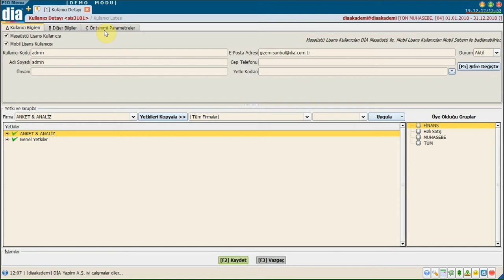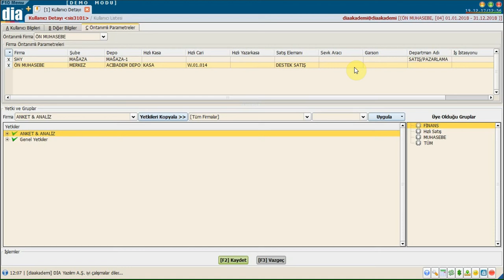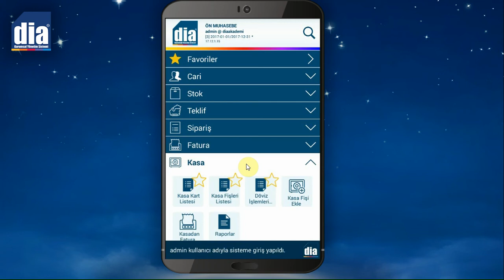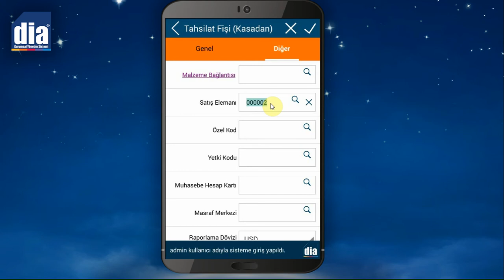DİA Akademi - DİA Mobil'de Ön Tanımlı Parametreler Nasıl Kullanılır?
DİA Akademi - Bu videoda DİA Mobil ön tanımlı parametrelerin nasıl kullanıldığı anlatılmaktadır.